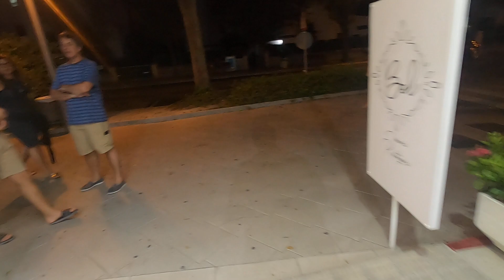Alcudia strip by night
Walk along Alcudia strip at night

1080p 60fps